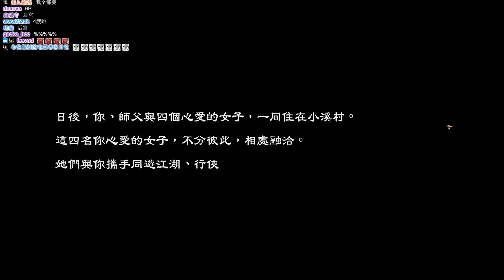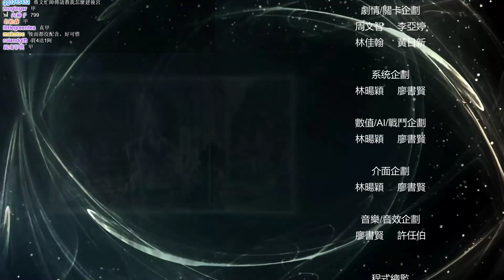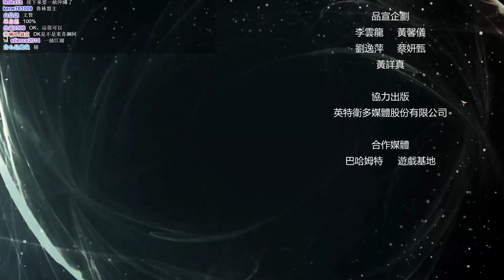【魯蛋】PC 天命奇御 8/13 (part5)